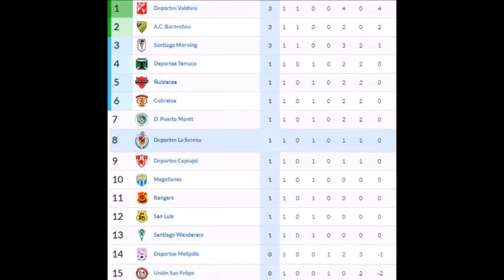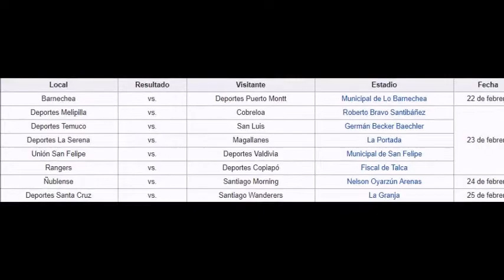Análisis de lo qué dejó la Fecha 1 - Campeonato| Primera B 2019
La primera jornada de la segunda categoría del fútbol chileno dejó cosas interesantes como el partido de la fecha (Santiago Morning 3 Melipilla 2), que un equipo halla dado un paso importante, análisis de cada uno de los resultados de la jornada uno de la Primera B 2019.